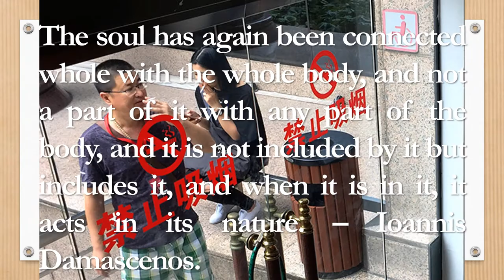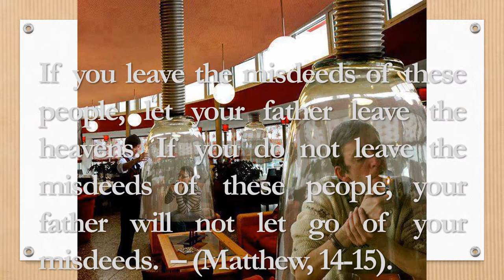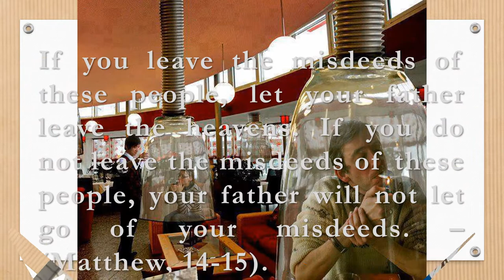Say NO to the 1st of July for smoking bans